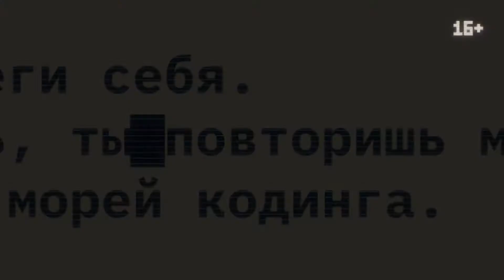📺 Вселенная Хакинга мультипликационный сериал — Тизер-трейлер (2021)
📺 Русский трейлер мультипликационного сериала : Вселенная Хакинга (2021)
Слоган : «Взламываем мир к лучшему!

📺 Жанр : фэнтези, мультфильм, комедия, приключения
Страна : Россия
Режиссер : Виктор Кравченко, Виктория Кравченко

В ролях :   Виктор Кравченко, Виктория Кравченко, Татьяна Шитова, Марат Амиров, Андрей Васейко, Евгений Усков, Пётр Иващенко, и др...

📺 О сериале : Хакер Федор всю жизнь пытается найти родителей, которые оставили его в детстве. В этом ему помогают верные друзья — стиляга-кодер Борис и технарь-интроверт Игнат. Очередная попытка приводит к тому, что хакеры впутываются в межгалактический конфликт землян и комодианцев. Теперь от Федора, Бориса и Игната зависит судьба всей планеты.